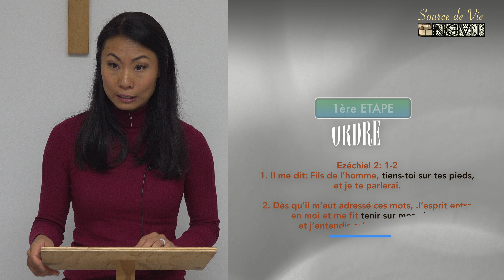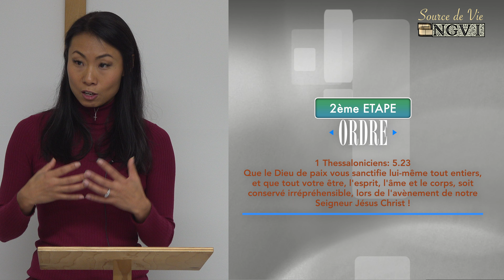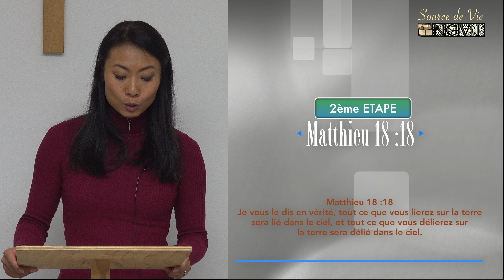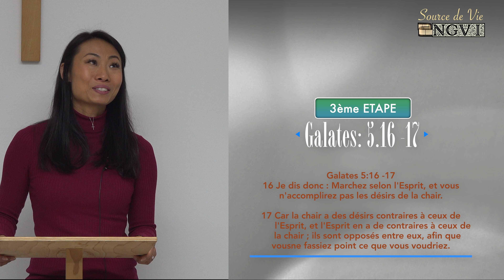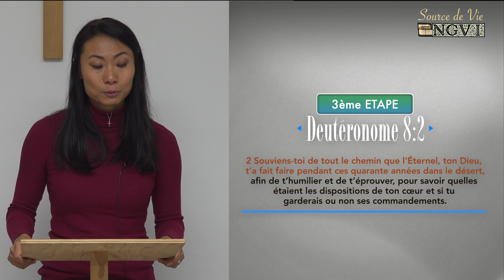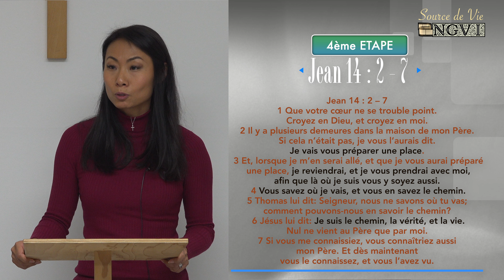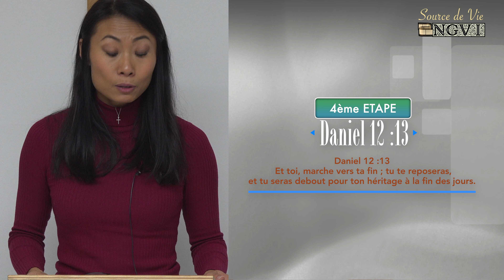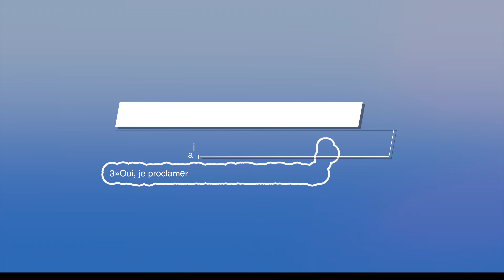« Ce que Jésus dit au paralytique » | Ning Rossel | E.E.A.L. Bienne | Source de Vie - NGOMAVIDEO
Qualité d' image cliqué sur (Videoqualität)☞ 2160p 4K
Ning Rossel | « Ce que Jésus dit au paralytique »
Eglise Evangélique Action Lumière. E.E.A.L.
CH-2504 Bienne-Mett. Rue de la Poste 16
☞SOURCE DE VIE☜
NGOMAVIDEO International

NGOMAVIDEO International
C’est votre CANAL MEDIATIQUE D'EVANGELISATION. A POUR MISSION LA DIFFUSION DE LA BONNE NOUVELLE ☞ GRATUITEMENT☜ C’EST A DIRE LA PAROLE DE DIEU PRECHEE PAR LES SERVITEURS DE DIEU;